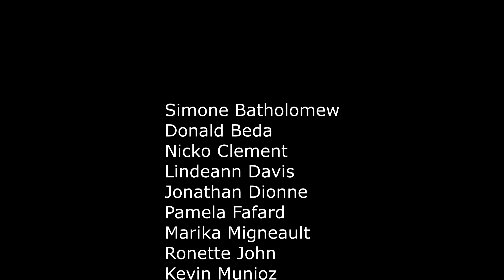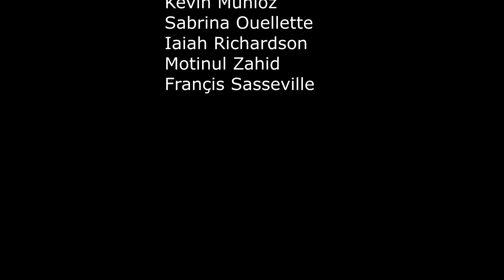Brandon le scientifique